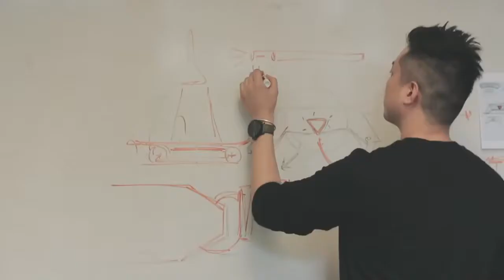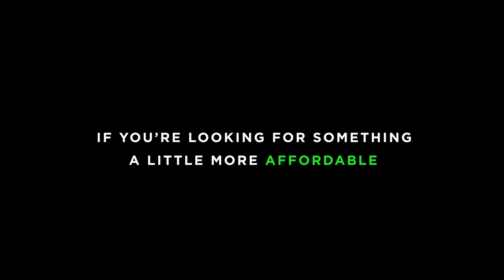ACTON BLINK: Most Advanced eBoards EVER Technology Videos HD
Information Technology,
New Tech,
Computer Technology,
New Technology,
Latest New Technology,
"tech technology favorite" "new technology for future" "technology videos" "technology inventions" "new technology inventions" "tech news channel" "best technology in the world 2016" "future technology inventions" "technology world" "extreme technology" "technologies" "best technology inventions" "tech source" "tech n9ne" "technology documentary""latest technology 2016""CNC Technology""tech news"
"technology""science and technology""tech technology""favorite tech"
"favorite logitech master""logitech mx master""galaxy vs phone""iphone""apple iphone""galaxy s7""top video wireless huawei"
"back to school""best tech""back to school tech"
technology 2016,technology documentary,technology news,technology song,technology guru 77,
technology in the classroom,technology for kids,technology of the future,technology music,technology 2017,technology,
technology and stuff,technology and education,
technology advancement,technology animation,
technology and society,technology and communication,technology ads,technology afraid,technology and relationships,technology and science,ayo technology,technology background,
technology business,
technology background music,technology business management,
technology background video,
technology bd,technology backpack,technology big block singsong,
technology benefits,technology breakthroughs 2016,lil b technology,
technology channel,
technology construction,technology careers,
technology cartoon,
technology changes everything,technology computer,technology christmas,
technology changing the world,technology construction building,
technology change,
c-technology, c-technology applied science,
studio c technology,c bullet technology,technology documentary 2016,technology dance,technologic daft punk,
technology dude 117,technology distraction,technology dependence,technology destruction,technology documentary national geographic,technology destroying society,4 d technology,d day technology,d technology uverworld,
technology education,technology engineering,
technology effects,technology effects on society,technology explained,technology era,technology effects on children,technology entrepreneurship,technology experiments,
technology ethics,e technology in the aid of farmers,
g technology studio,g technology hard drive,g technology ssd,
g technology g drive 4tb external hard drive,g technology g drive mini,g technology usb c,g technology ev,g technology vs lacie,g technology g drive usb c,technology hacks,technology hump,technology history,technology high school,technology hump snl,technology has changed the world,technology haul,technology home,technology has ruined us,technology high school newark nj,h+technology,technology in the future,technology is destroying the quality of human interaction,technology inventions,technology is a dead bird,technology in 2020,technology in japan,technology in education a future classroom,technology is making us stupid,technology in the workplace,i love technology napoleon dynamite,i love technology song,i robot technology,technology jobs,technology jim casella,technology jossy,technology justin timberlake official video,technology japan,technology justin timberlake lyrics,technology jessie j,technology jumpscare,technology jeep,jessie j technology,j-series & technology,j&r technology,technology kids,technology king,
technology kills,technology kip,technology khmer,technology kills romance,